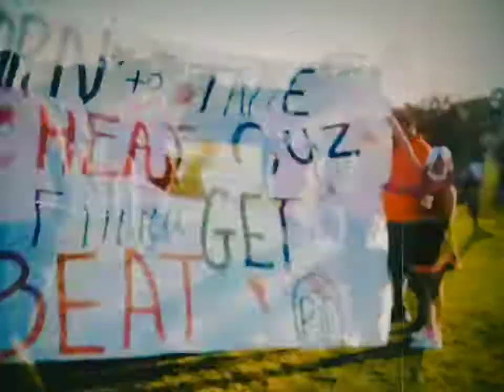TALLADEGA HIGH SCHOOL IN TALLADEGA AL